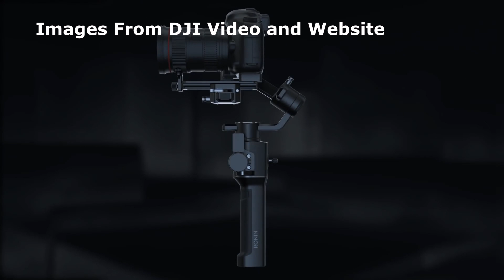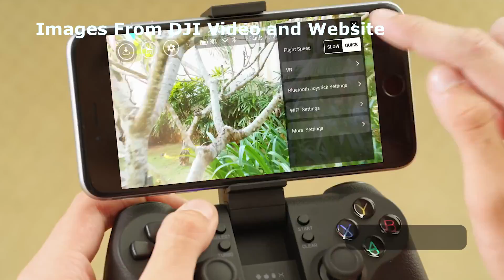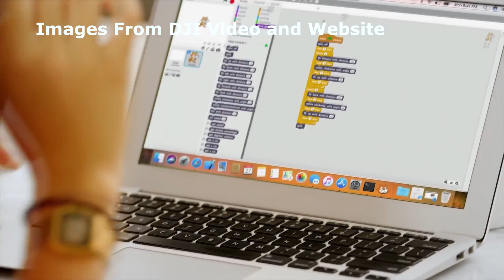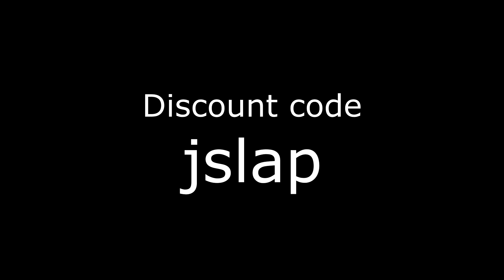Drone News: DJI Announces Ryze TELLO Toy Drone, OSMO Mobile 2 Gimbal & Ronin-S Gimbal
Drone News is a series of videos that will discuss news and announcements in the drone world. In this episode I'll talk talk about two new gimbals from DJI - the DJI OSMO Mobile 2 gimbal for smart phones and the DJI Ronin-S Gimbal for DSLR and mirrorless cameras. I'll also discuss the Ryze Tello, a new toy drone coming in March from DJI and Ryze Technology.

Get a discount on everything you buy from acesdeals.biz!

If you use the code to purchase a drone, acesdeals.biz will also make a contribution to this channel, which will help me to pay for more videos in the future.

Acesdeals will be providing a fun drone to be given away very soon but we gotta show them some love!

NEW! Facebook group for my subscribers - follow this link and sign up!

I will release more videos for owners of Autel Robotics X-Star Premium, DJI Phantom, Mavic and Spark Drones, and Yuneec Q500 4K and Typhoon H drones.

How to Fly the DJI Phantom, Yuneec Q500 4K, Typhoon H and Other Drones - Complete Playlist

Copyright information:

Obtained from audioblocks.com as part of my paid subscriptions.

Be sure to visit my NEW site - Land and Air Photos.com